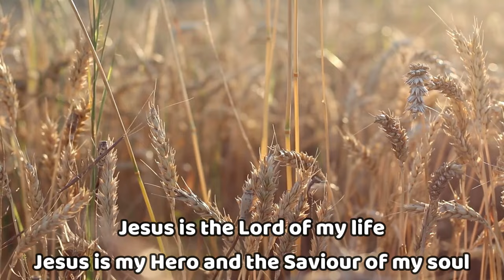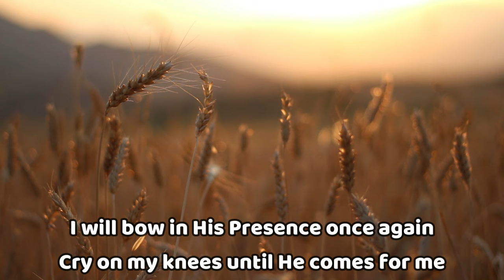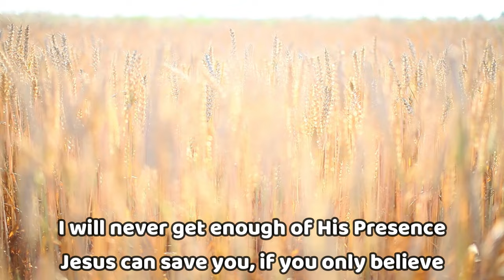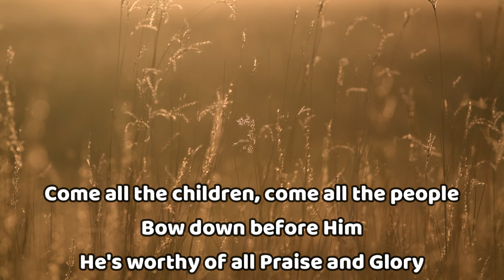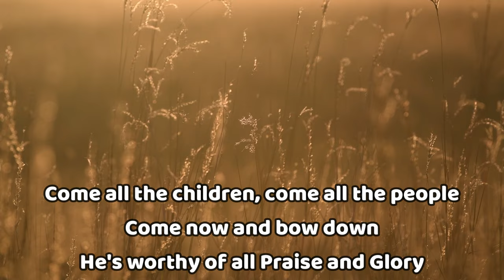Megan's Song - Julius Magan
Written by Megan